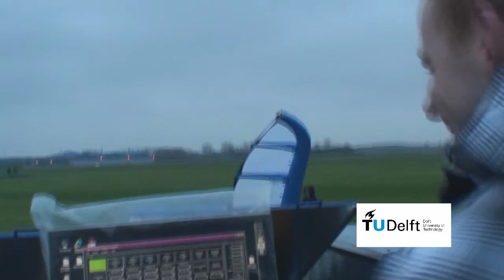Kiteplane test 9th November 2010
10m2 kiteplane flown on 20KW ground station. R/C rudder and elevator control. Location Valkenburg Airport, winds averaging 12 knots. More info on this project can be found